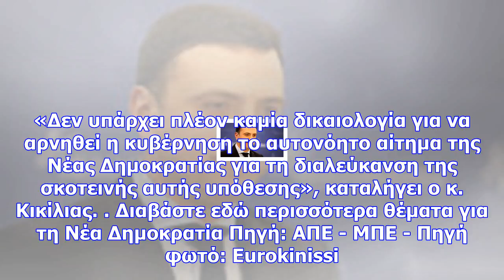Κικίλιας για σαουδική αραβία: να έρθουν στη βουλή ο καμμένος και όλοι όσοι γνωρίζουν την υπόθεση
Σε δήλωσή του ο τομεάρχης Εθνικής Άμυνας της ΝΔ, βουλευτής Α' Αθηνών Βασίλης Κικίλιας, τονίζει πως «...